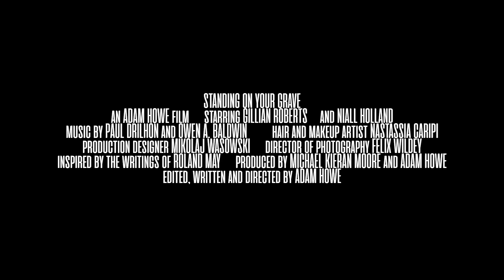Standing on Your Grave (2021) | Trailer | Period Drama Horror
In 1918 Ireland, a recently widowed young woman finds herself stalked by a malevolent presence after finding a trinket on her nearby beach. "Standing on Your Grave" is coming soon.

Starring
Gillian Roberts & Niall Holland

Edited, Written & Directed by Adam Howe
Produced by Michael Kieran Moore & Adam Howe
Inspired by the writings of Roland May
Director of Photography Felix Wildey
Production Designer Mikolaj Wasowski
Hair & Makeup Artist Nastassia Caripi

Somewhere a voice is calling...